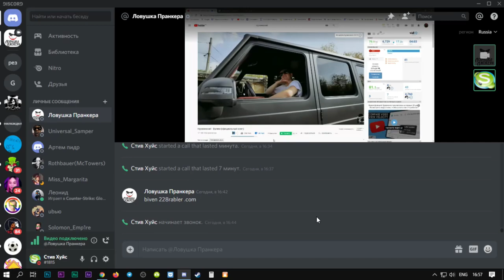SANTI ASALA - О ВОЗВРАЩЕНИИ, АУЕ и EVOLVE RP в GTA SAMP